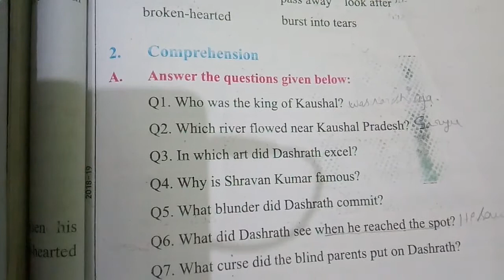Class 7th Special English lesson 9 "Shravan Kumar" comprehension solution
Class 7th Special English lesson 9 Shravan Kumar line by line Hindi explanation part 1

Class 7th Special English lesson 9 Shravan Kumar line by line Hindi explanation part 2

Class 7th Special English lesson 9 "Shravan Kumar" wordpower solution